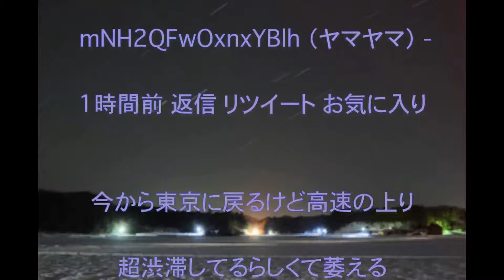高速道路,渋滞予測,東京,高速道路,つぶやき,話題,動画